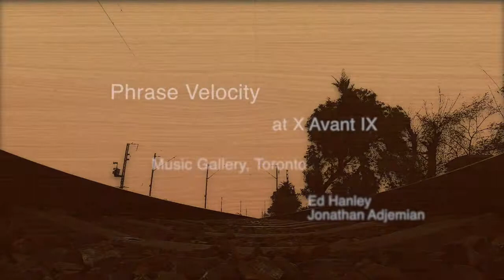Phrase Velocity at The Music Gallery, X Avant festival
Phrase Velocity: Ed Hanley-tabla/video, Jonathan Adjemian-synth, tabla manipulation.

This was an experimental concert put together by the Music Gallery, who introduced Jonathan and I.